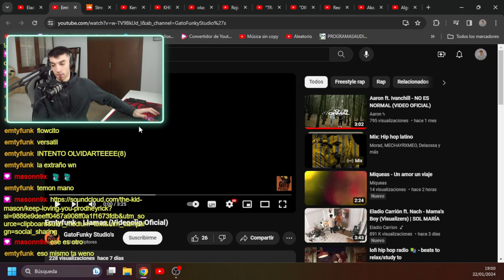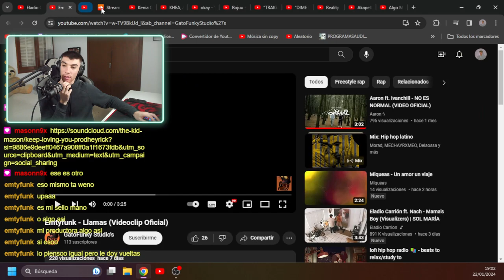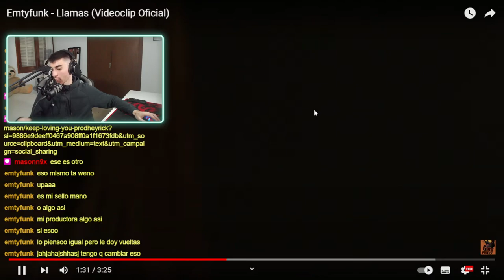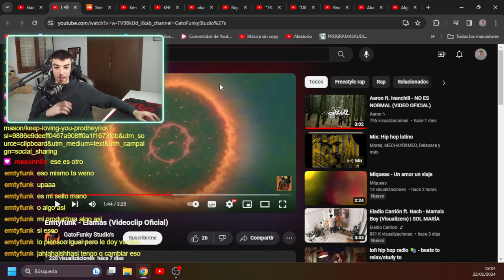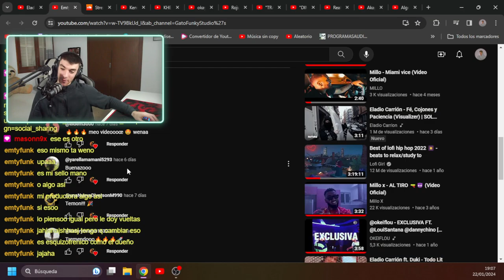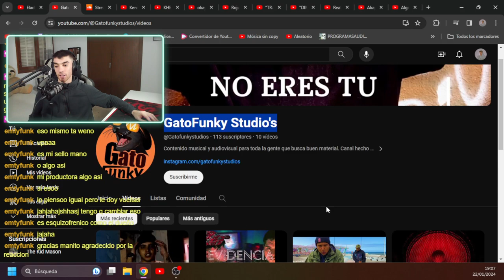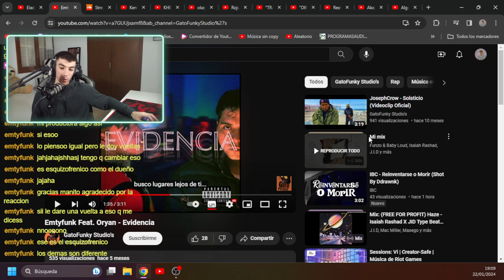AXEL-OPINIONS de Emtyfunk - Llamas